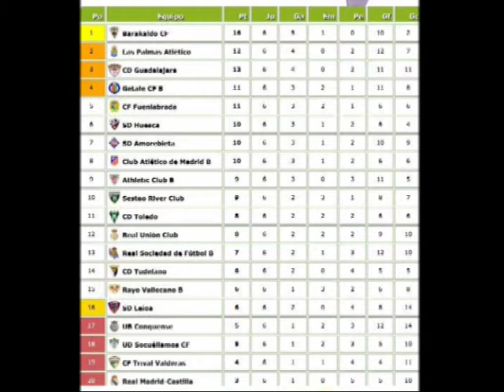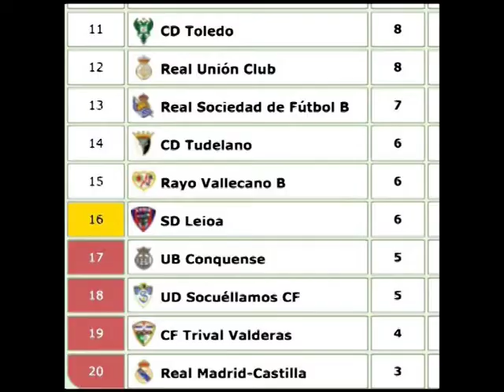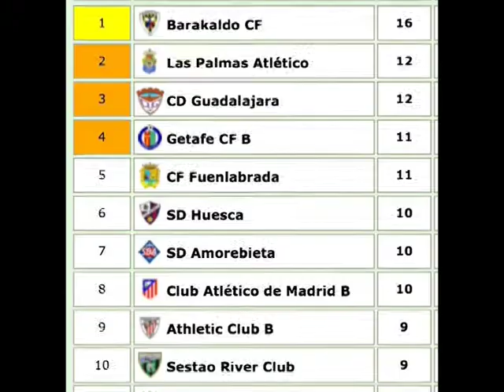Deportivo Tudelano Jornada 6 Tudelano Vs Getafe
Deportivo Tudelano, programa de fútbol en TeleRibera, televisión local de Tudela y su Ribera. Contamos con la presencia de Jesús Miranda, Presidente del Cd Tudelano y Manix Mandiola, entrenador.